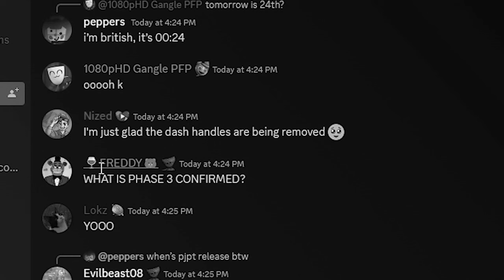GRAPPLING POLES BLOWS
THANK GOD THEY'RE GETTING REMOVED.
the thumbnail was bad on purpose